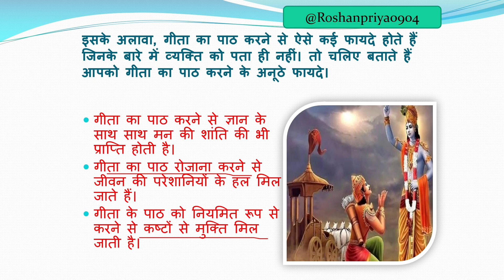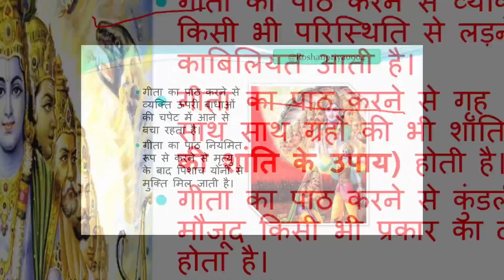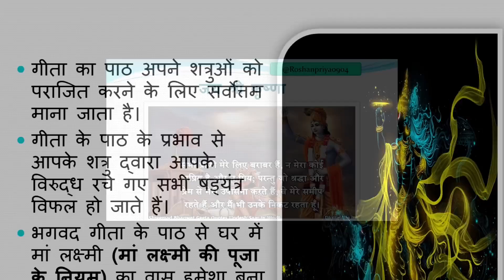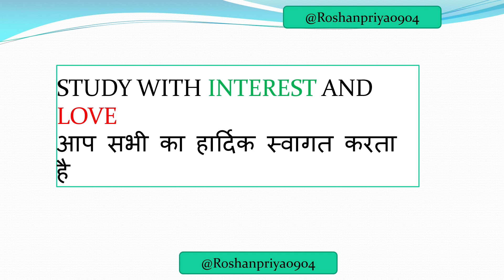गीता का ज्ञान | जय श्री कृष्णा | गीता पढ़ने से क्या लाभ है